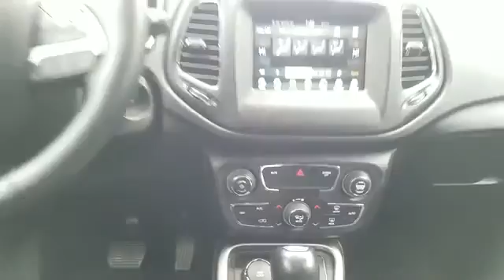2018 Jeep Compass Latitude Wantagh, Levittown, Amityville, Huntington, Bronx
2018 Jeep Compass Latitude Wantagh, Levittown, Amityville, Huntington, Bronx